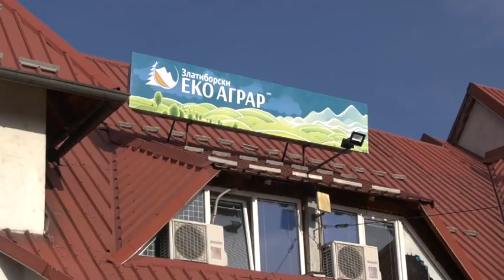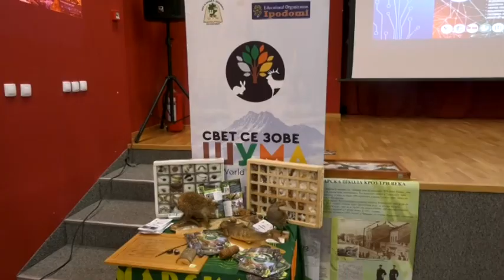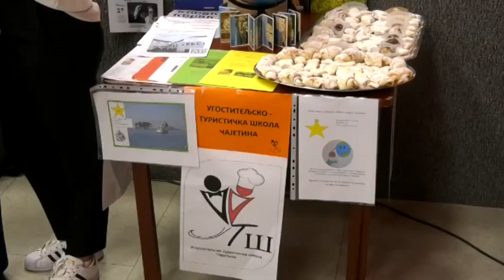ZLATIBORSKA Hronika 11.04.2024.